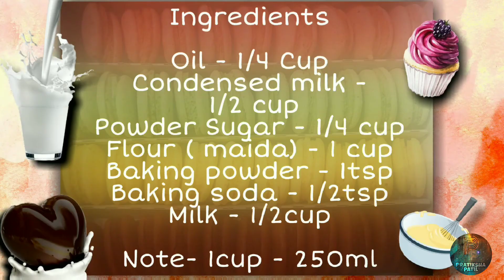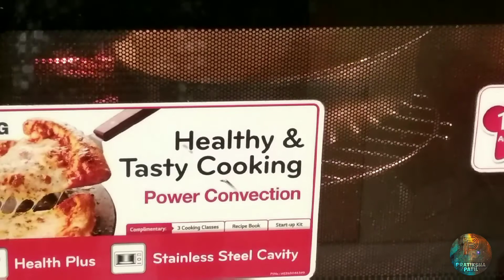Condensed milk cake Recipe |spong cake |Egg less cake|condensed milk dessert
Easy to make condensed milk cake recipe, soft & sponge